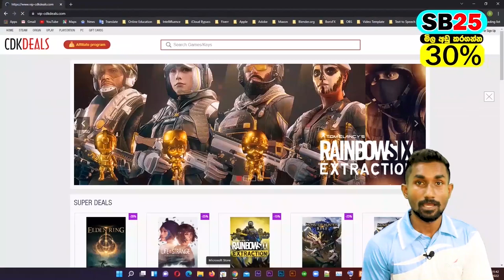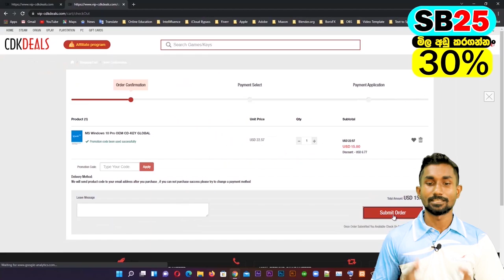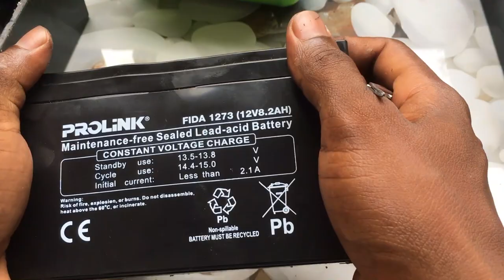What is inside sealed lead acid batteries and How to repair dry dead sealed lead acid batteries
In this video I'll show you the structure of sealed lead acid battery cell and How the battery cell made...

There are three common types of lead acid battery:

Flooded
Gel
Absorbent Glass Mat (AGM)
A lead acid battery is made up of eight components

Positive and negative lead or lead alloy plates
A lead oxide paste which is applied to the positive plates
A lead oxide paste with the addition of powdered sulfates which is applied to the negative plates
Porous separators which stop the negative and positive plates touching each other but allow current to move between them
Positive straps which connect the positive plates together in each cell and negative straps which connect the negative plates together in each cell
Cell connectors which join the positive strap of one cell to the negative strap of the next cell
Electrolyte – either as a solution of water and sulfuric acid or a gel
A case and lid – normally made from a polypropylene plastic
Terminal posts (usually lead) to connect the battery to an appliance

The process starts with the fabrication of lead plates. In some types of lead acid batteries lead alone is not strong enough and so other metals such as tin are added to give the plate strength. Because the greater the surface area of the plate, the better the capacity of a battery, several types of plate have been developed

The three most common types of plates are:

grid plates – the plates have a grid like honeycomb type structure, most popular in starter batteries
grooved plates – the surface of the plates is made up of V shaped grooves
tubular plates – each plate is made up of one row of tubes side by side providing greater strength and so more popular in deep cycle batteries
The plates do not need to be flat, in some battery types such as those that use Spiral Cell technology they are wound to create a cylindrical shape.

An active material is needed on the lead plates. This is lead oxide (powdered lead and other materials) on the positive plates and lead oxide with powdered sulfates on the negative plates. The active material is usually made into a paste by adding sulfuric acid and water. The paste acts like a sponge soaking up the electrolyte that is added later and keeping this electrolyte close to the plates to improve the battery’s performance.